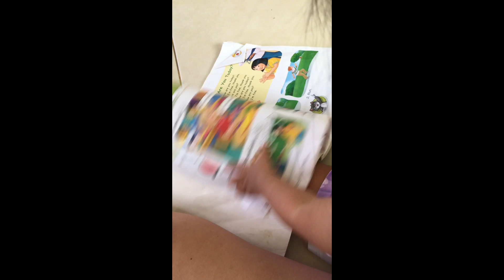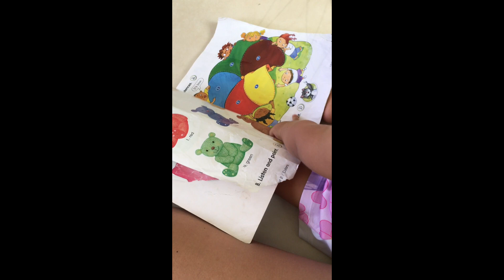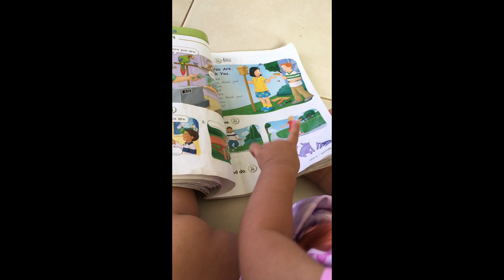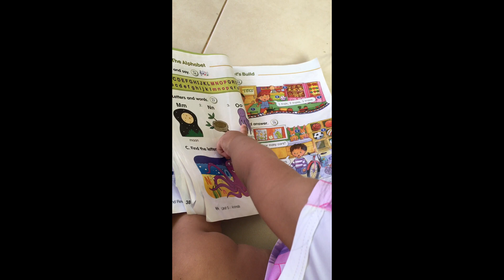Vlog #27 : Throwback vidoes of Kayla | TeamOlavidez